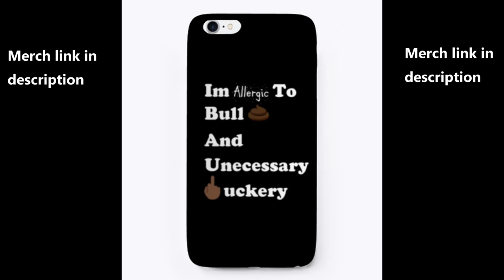UK Drake Activated | Headie One x Drake - Only You Freestyle (Official Reaction)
Music
Bring the Energy